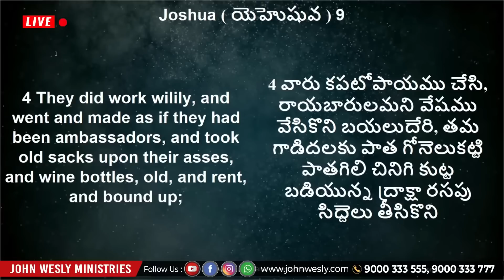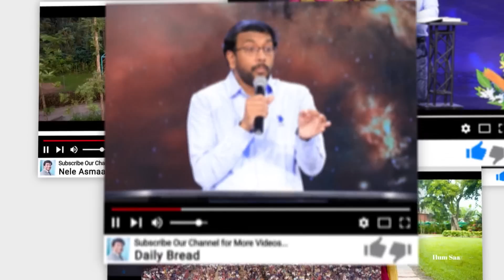Daily Bread | యేసుతో స్నేహం | April 8, 2023 | Dr John Wesly